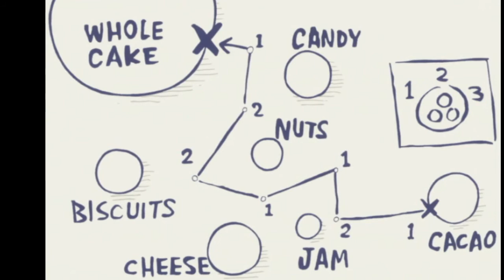Luffy escapa de Katakuri temporalmente,le persigue Big Mom! Power Up de Sanji. One Piece Review 885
¡Buenas tardes Nakamas! Antes de nada quiero agradecer a todos los que me habeis apoyado a emprender este viaje y nada más, podeís ponerse en contacto conmigo siempre que queraís por Twitter.

¡Yo seré el Rey de los piratas!

*Aminos*

one piece teoria
luffy vs katakuri
capone bege
sanji
pudding
big mom
gecko moria
Crocodile
Kaido
kuma
dragon
Wano
crocodile vs shirohige
kurohige kaido shanks big mom